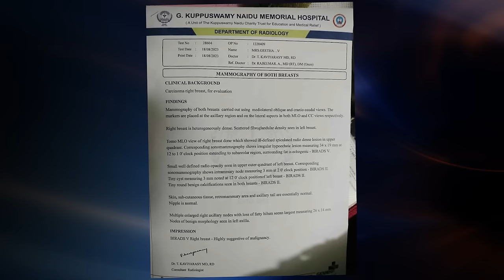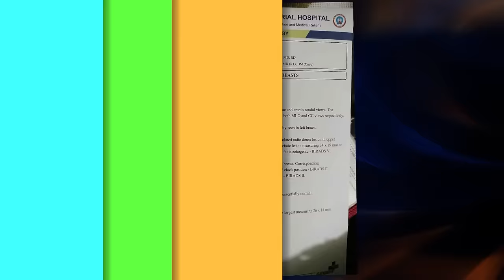யோகிக்கு பொண்ணு தரல சரி.. காதல் யோகிக்கு? | Can a Yogi Marry a Women & Enjoy the Life?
help geetha who is suffering Breast  cancer
Offer A Helping Hand To Support Geethas Treatment

Hi,
My name is Keerthana and I am raising funds for my friend's family, Geetha who is suffering from Breast cancer and is undergoing treatment at G. Kuppuswamy Naidu Memorial Hospital, Coimbatore . The family has done all it can to collect the total amount required for the treatment but Rs.5,00,000 more is required to pay for all the medical expenses.

To Click Pay LInk

Please help us raise this amount by clicking on the donate button and sharing this page with your friends and family.

We are grateful for your help and wishes.

For daily Annadhanam & Other Charity Activity Contributions:

NAME : PARAMPORUL FOUNDATION
AC NO : 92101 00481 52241
IFSC: UTIB0000210
SAVINGS TRUST AC
AXIS BANK